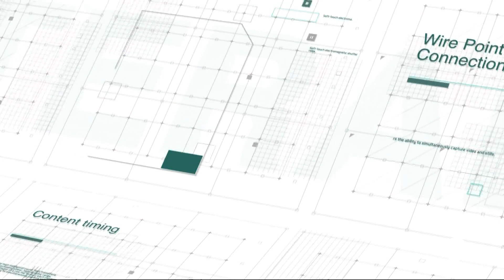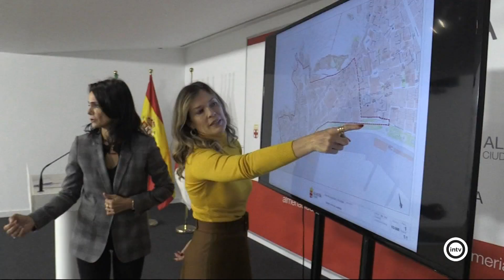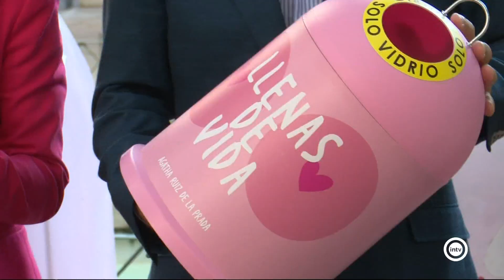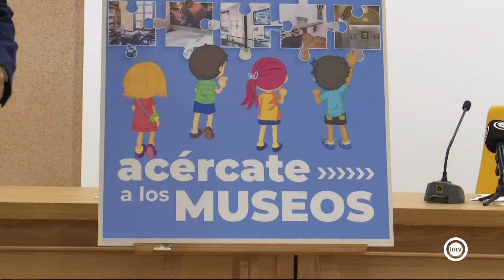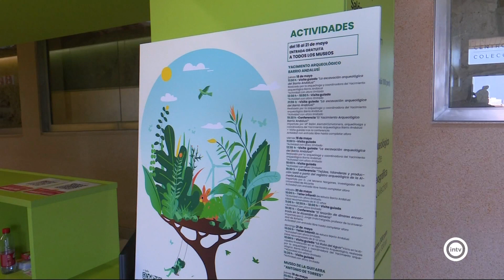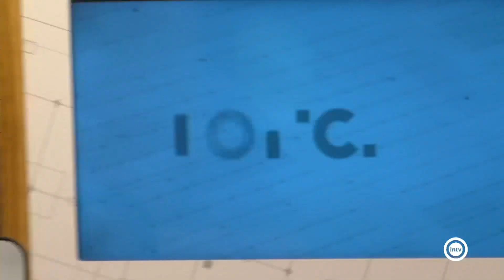Noticias Interalmería Mediodía (18/10/23)